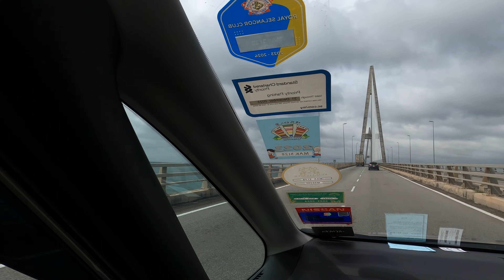Waves Of Joy : Family Fun in Desaru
This Christmas Holiday, I made a last minute trip to Desaru, Bandar Penawar in Johor state because I wanted my kids to have a fun filled trip that they can remember. Basically nothing was planned, just go with the flow. It was amazing.

Desaru is very famous for seafood. Upon arrival, we checked into our very affordable apartment, Pangsapuri Desaru Utama, that we booked on Booking. Then we head straight to Super Lobster Restaurant. It's very highly rated and very famous. Price was reasonable and food was divine. Feel free to just Google it or Waze it. At night we went to SKS City Mall, which is a community mall in the area. It's clean and convenient.

Second day, we had breakfast at Kedai Kopi Otai. It was great! We spent most of our second day at Adventure Water Park Desaru Coast, @AdventureWaterparkDesaruCoast tickets bought from Klook. Although it's already school holiday, but this week, many parents are still working. So the park was not too packed. And because it's not packed, we get to go on those fun rides many times. It was super fun, so happy. Our kids loved it. For dinner, we went to Lotus Seafood Restaurant at Lotus Desaru Beach Resort and Spa. Food was...average. A bit too oily and quite pricey. At night, we went to SKS City Mall again coz my kids wanted shopping!

Third day was free and easy. We went to Desaru Fruit Farm. @desarufruitfarm8140 Wow, they even have a YouTube Channel! We learnt a lot about fruits, herbs and other vegetables. The place is huge! There is a lot of things we can buy at their shop too. Most importantly, the lunch package that we bought with the Fruit Farm Tour was extremely value for money. The food is really good and unique with many sauces made from their own fruits and free flow of fruits too. After that we went to the public beach. Very fun and relaxing. Kids played with sand and water. In the evening, we went all the way to Kota Tinggi Firefly Park but the weather was not good. They refunded our tickets bought from Klook, not the easiest process. We had dinner at the restaurant next to it called Hua Wei Seafood Restaurant. It was delicious and affordable.

Last day before traveling back, we had chicken rice at 899 Good Restaurant outside our apartment. It was good and the seller was very friendly. All in all, it's a really fun, relaxing and memorable trip. At least, the relaxing part is for our kids.

Places In This Video :

1. Pangsapuri Desaru Utama
2. Super Lobster Restaurant
3. SKS City Mall
4. Kedai Kopi Otai
5. Adventure Waterpark Desaru Coast ( @AdventureWaterparkDesaruCoast )
6. Lotus Seafood Restaurant and Lotus Desaru Beach and Spa
7. Desaru Fruit Farm ( @desarufruitfarm8140 )
8. Desaru Public Beach
9. Kota Tinggi Firefly Park
10. Hua Wei Seafood Restaurant
11. 899 Good Restaurant